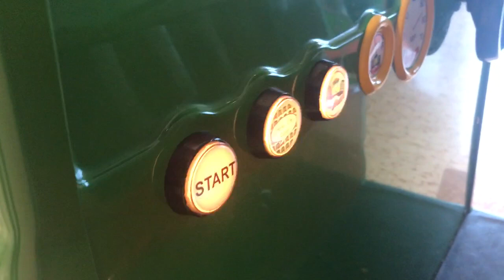Northern Leisure busy buses Colin kiddie ride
Ride Name: Colin
Cost For Ride: £1 for 1 ride.
Manufacturer: Northern Leisure
Date Of Birth: 2005
Licensed to.
Location Of Ride: Morrison’s superstore Hyde